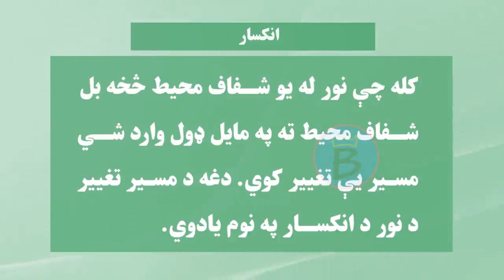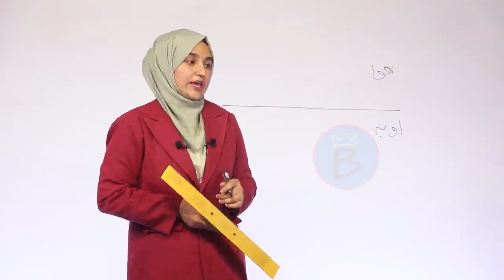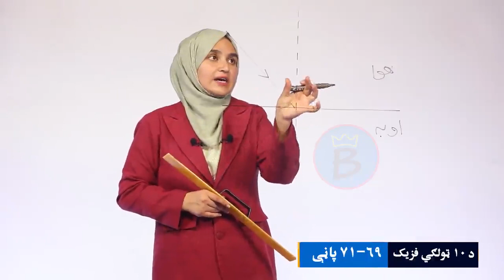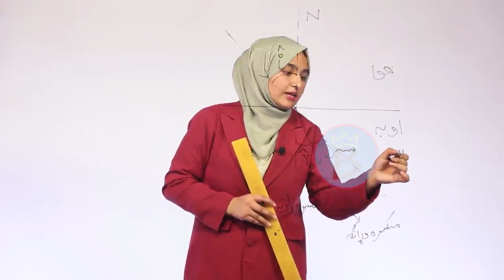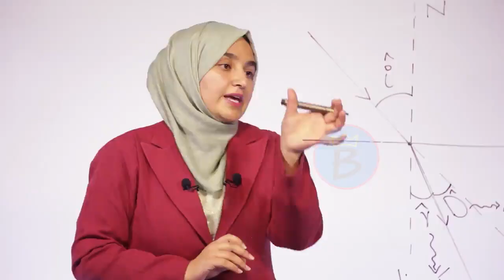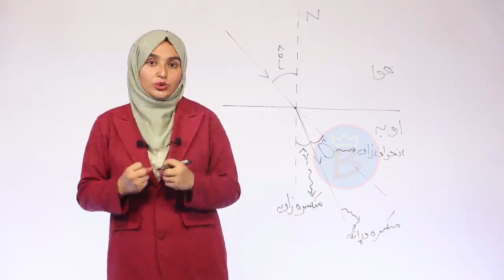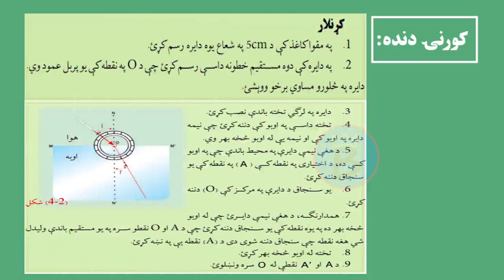فزیک ټولګی ۱۰ | لوست ۳۰ | انکسار څه ته وایي؟